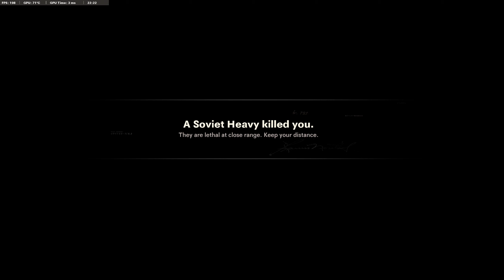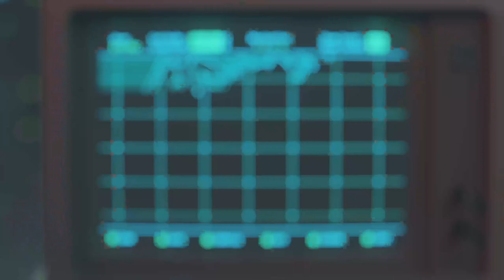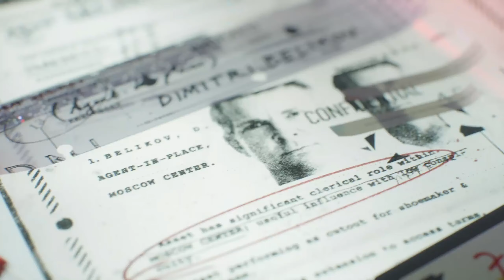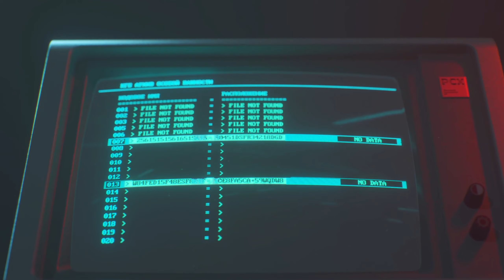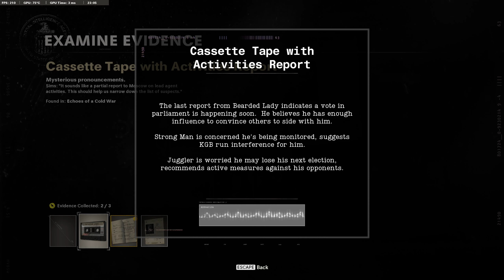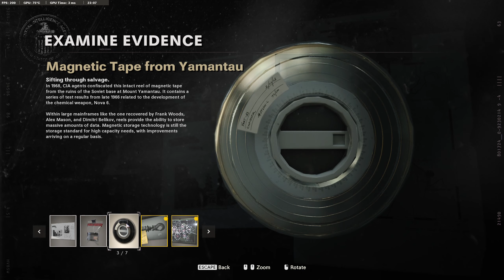Call of Duty Cold War (2020) Playthrough Pt. 3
Single-player campaign of the Call of Duty Cold War on realism.